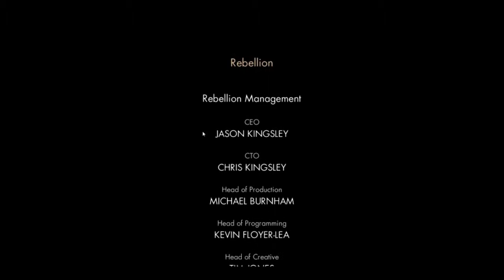Sniper Elite V2 PC Walkthrough - Mission 11